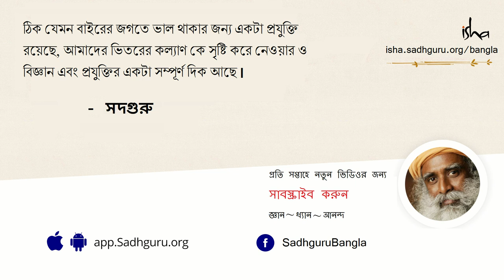৪টি জিনিস মাথায় রাখুন। খাওয়ার অভ্যাস ঠিক করুন। | 4 Tips on How to Eat Right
খাওয়ার সময় কীভাবে খেলে আমরা স্বাভাবিকভাবে ও সহজেই সুস্বাস্থ্য তৈরী করতে পারি সেই বিষয়ে বাস্তবে প্রয়োগ করা সম্ভব এমন ৪ টি উপায় সদগুরু আমাদের জানাচ্ছেন।
৪টি জিনিস মাথায় রাখুন। খাওয়ার অভ্যাস ঠিক করুন। | 4 Tips on How to Eat Right